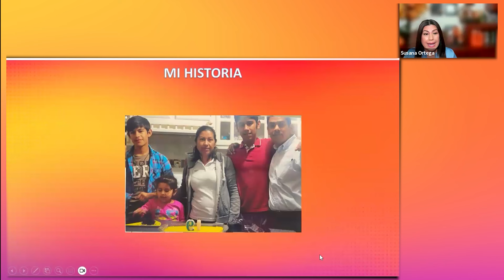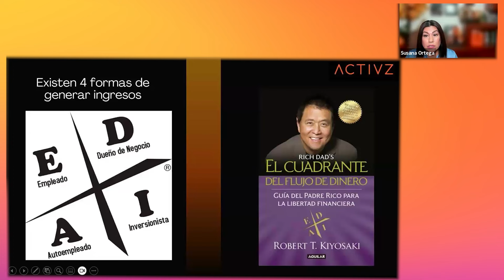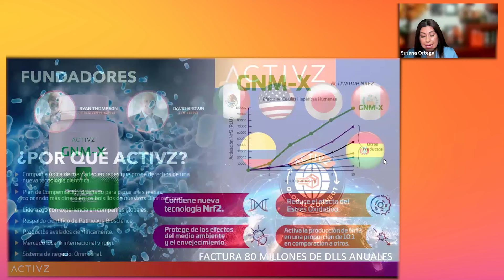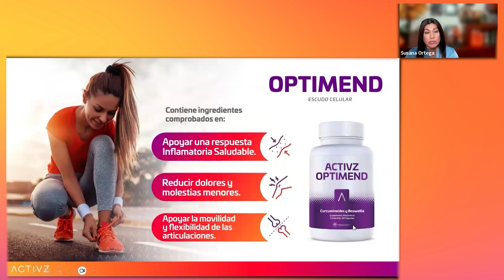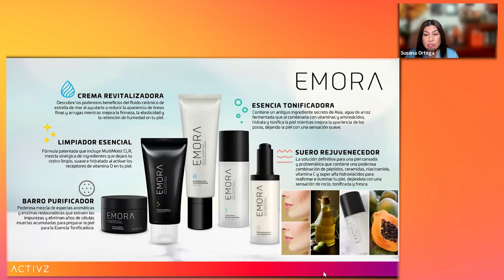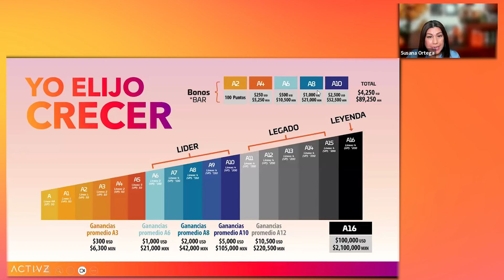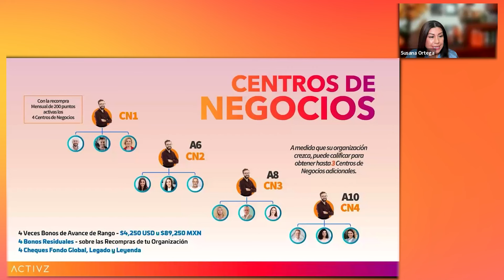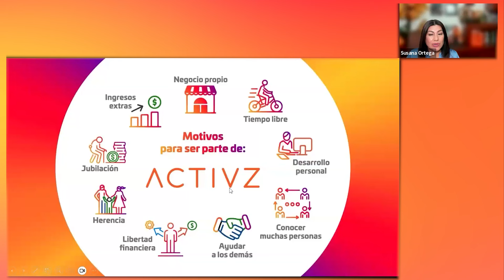Activa Tus Ingresos Con Susana Ortega Legado A13